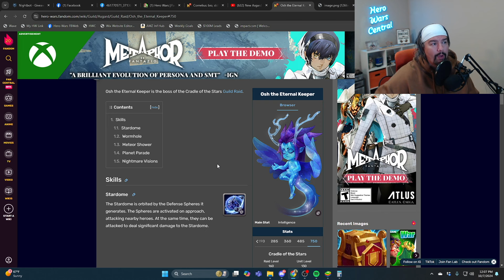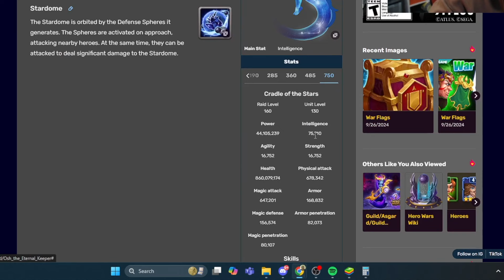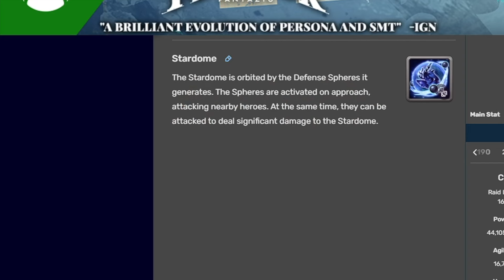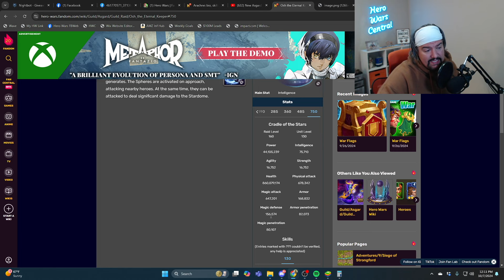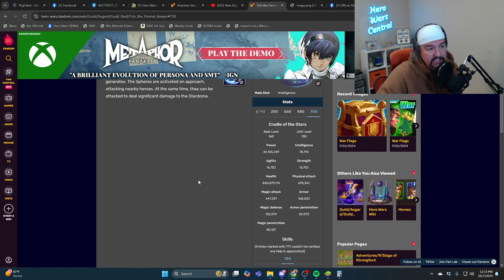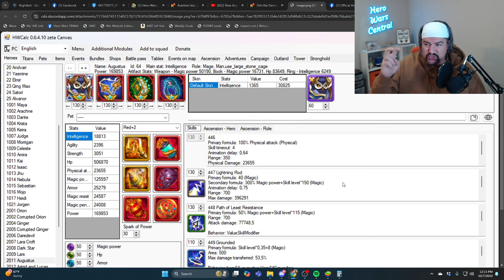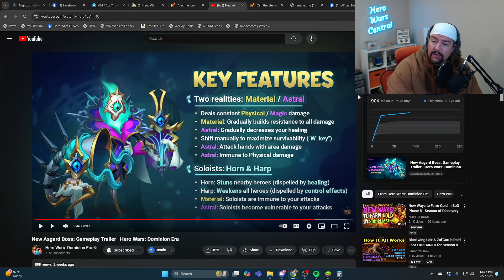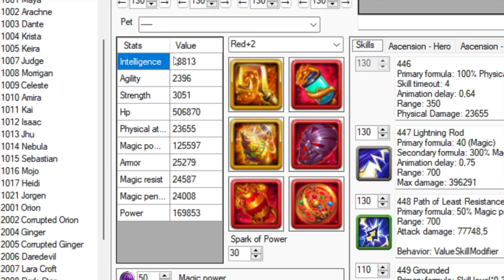The Reason Everyone Will MAX Augustus! | Hero Wars Dominion Era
The Reason Everyone Will MAX Augustus!

Augustus is going to the BEST damage dealer in the City of Asgard activity, facing off against Maestro! In this video I break down the reasons why, and give some team examples were going to try soon!

All artwork and gameplay footage are the property of Nexters Global and/or Hero Wars, unless otherwise stated or implied.